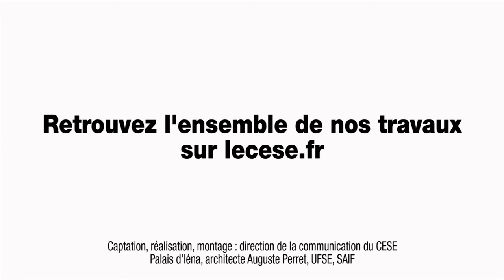Questions à Philippe Pochet (ETUI) - Europe dotée d'un socle des droits sociaux - cese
Questions à M. Philippe Pochet Directeur général de European Trade Union Institute (ETUI), auditionné par les Sections affaires sociales et de la santé et travail et emploi du CESE dans le cadre de la saisine gouvernementale : "La construction d'une Europe dotée d'un socle des droits sociaux".